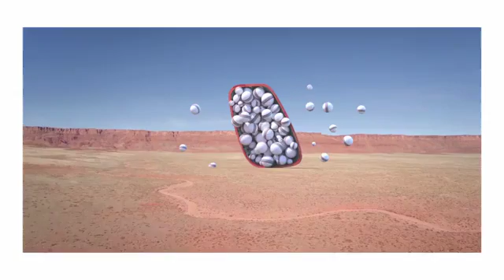citroen c aircross concept